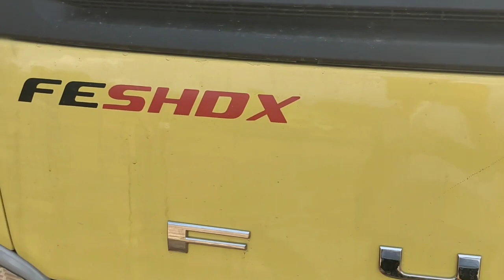mobil canter baru siap meluncur ke lokasi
mobil canter baru siap meluncur ke lokasi mitsubishi fuso canter feshdx mobil truk canter terbaru 2022